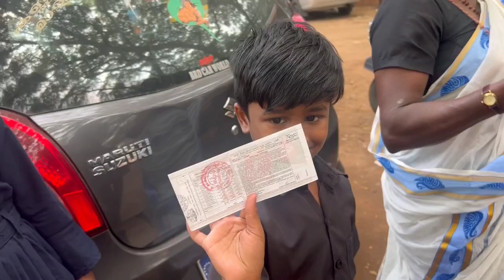, ഇങ്ങനെ ഉണ്ടാവുമെന്ന് വിചാരിച്ചില്ല ,